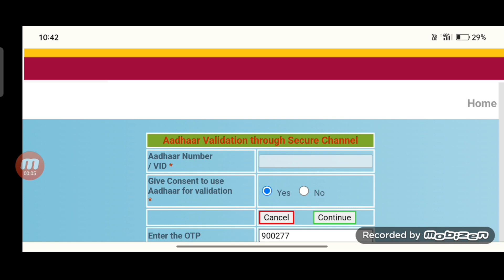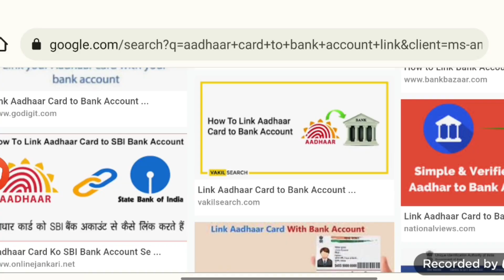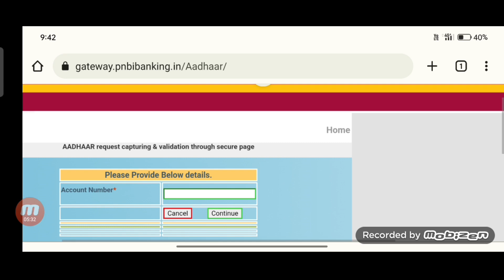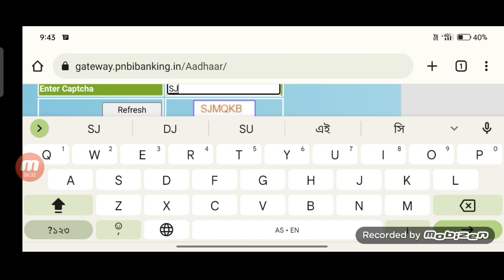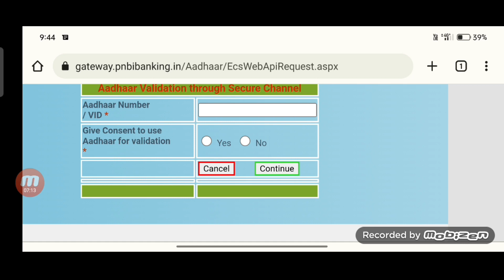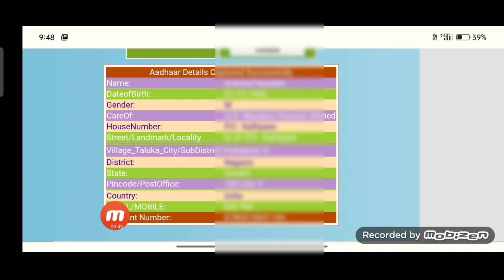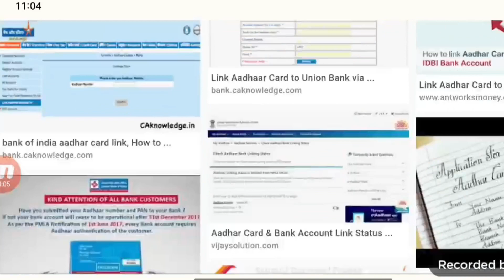How To Link Aadhaar Card With Bank Account | Bank Account Aadhar Card Link | Pnb Aadhar Card Link